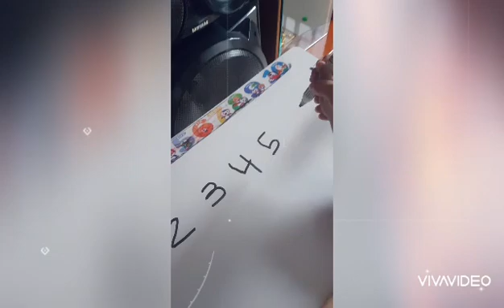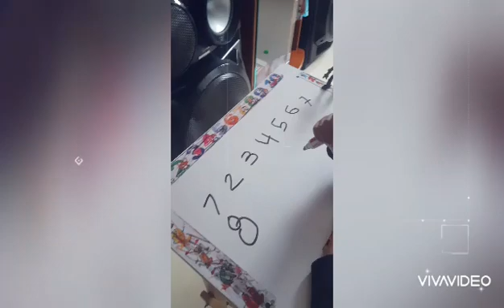Mateo ramirez/ la rutina